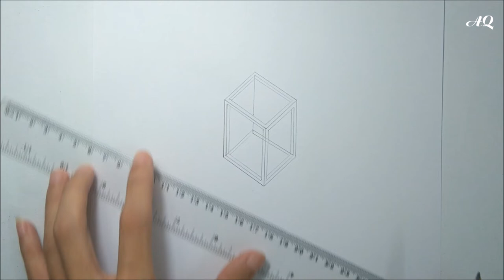Drawing Impossible Cube - How to Draw an Impossible Cube